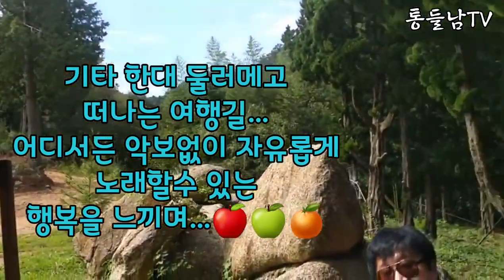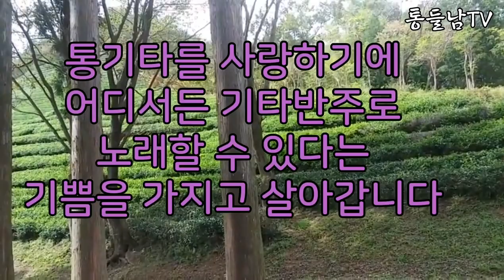처음이자 마지막사랑(김연숙) 통기타라이브 ...♩♪♬ 통기타를 들고 다니는 남자! 처음이자 마지막사랑......처음느낀기분이야... 전남 보성 대한다원에서